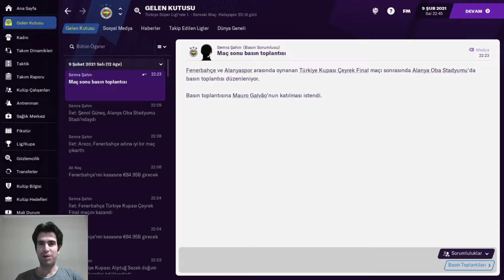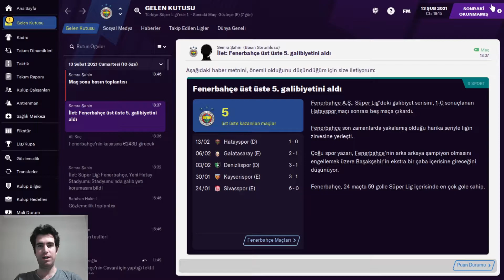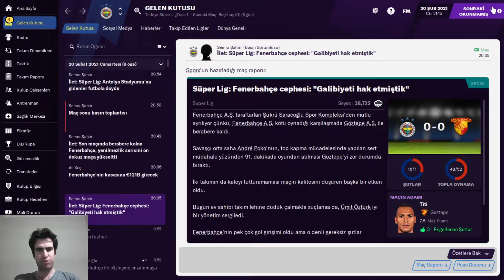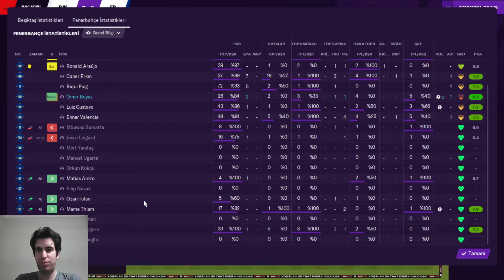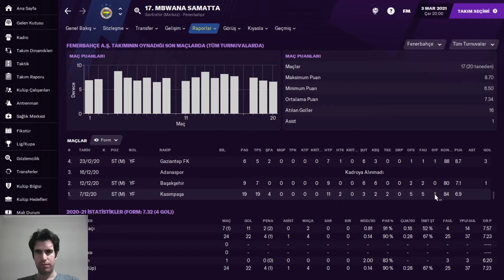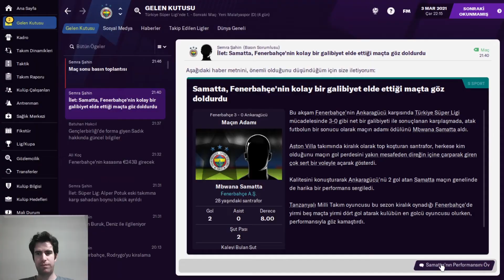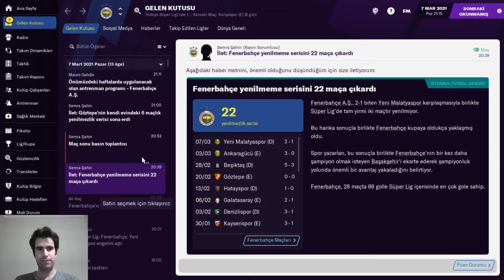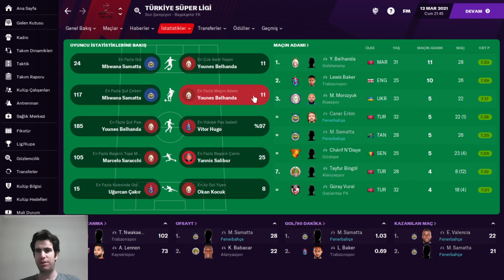FM21 S1B7 - Fenerbahçe Kariyeri - El-Patron & Ömer Beyaz & Samagoal 3'ü de uçuyo! İNÖNÜ'ye çıkartma!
Oyun içi anlatımını, taktik ve antrenman paketleri hakkında detaylı bilgilerle sunumunu yaptığım serinin 7. bölümü karşınızda. Futbola aşık, gözlem bilgisine güvenen, detaylara bayılan herkesi kanalına bekliyorum.

FM 2021 Fenerbahçe kariyeri
Hedef 29
Şampiyonluklar
Transferler
Yıldızlar
Sürprizler
Bütçe Dengesi
Son dakika golleri
Samatta Show
Ali Akman
Ömer Faruk Beyaz
Manuel Ugarte
Barcelona
Manchester United
Lazio
Caner Erkin
Altay Bayındır
Nazım Sangare
Gökhan Gönül
Marcel Tisserand
Mauricio Lemos
Filip Novak
Diego Perotti
Mame Thiam
Luiz Gustavo
Serdar Aziz
Sadık Çiftpınar
Ozan Tufan
Jose Sosa
Dimitrios Pelkas
Ferdi Kadıoğlu
Enner Valencia
Mbwana Samatta
Kemal Ademi
Jesse Lingard
Matias Arezo
Ronald Araujo
Nicolo Armini
Riqui Puig
Umut Meraş
Orkun Kökçü
Naci Ünüvar